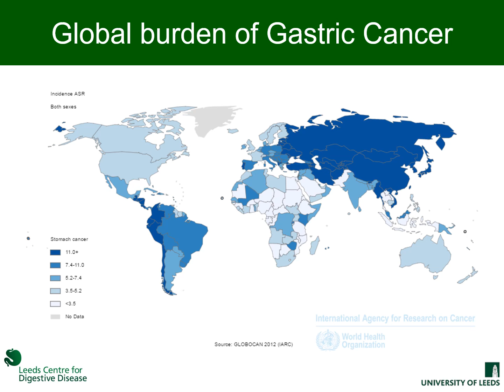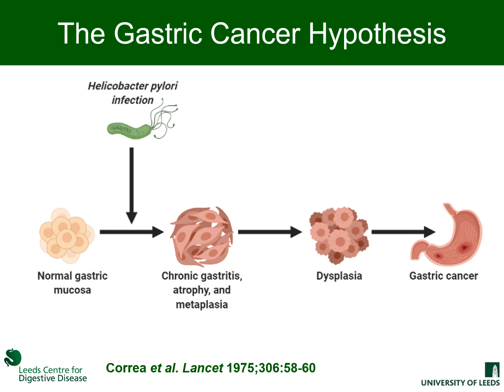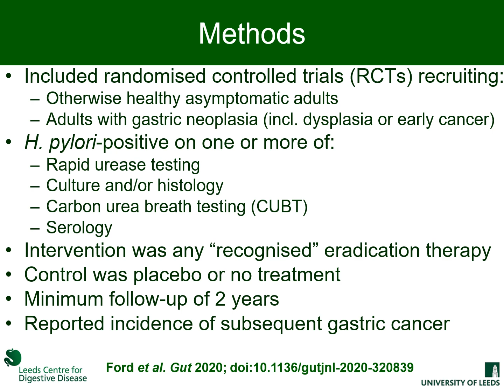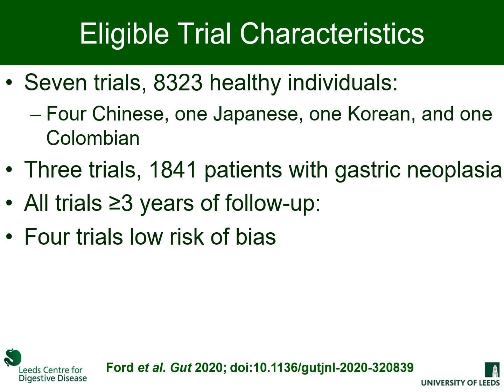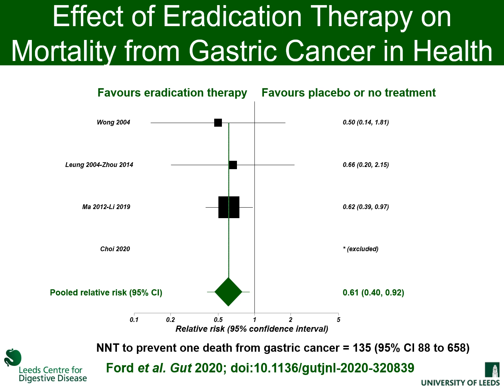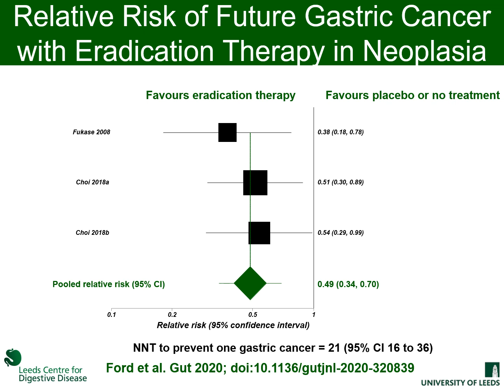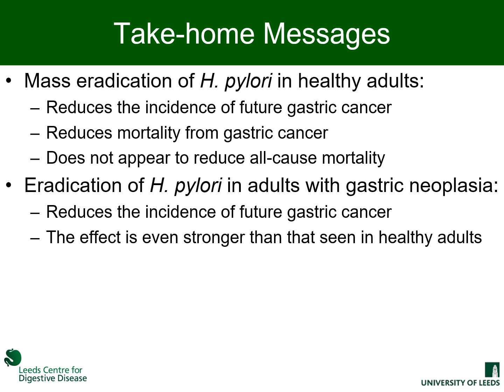Helicobacter pylori eradication therapy to prevent gastric cancer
To cite: Ford AC, Yuan Y, Moayyedi P. Gut Published Online First: 23 March 2020. doi: 10.1136/gutjnl-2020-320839.

Objective: Gastric cancer is strongly associated with Helicobacter pylori (H. pylori). We conducted a previous systematic review and meta-analysis that suggested eradication therapy reduced future incidence of gastric cancer, but effect size was uncertain, and there was no reduction in gastric cancer-related mortality. We updated this meta-analysis, as more data has accumulated. We also evaluated impact of eradication therapy on future risk of gastric cancer in patients having endoscopic mucosal resection for gastric neoplasia.

Conclusions: There is moderate evidence to suggest that H. pylori eradication therapy reduces the incidence of gastric cancer in healthy individuals and patients with gastric neoplasia in East Asian countries. There also appears to be a reduction in gastric cancer-related mortality.